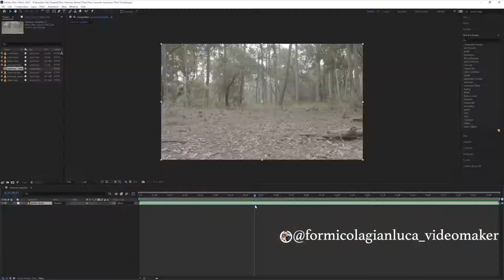THOR: LOVE AND THUNDER (2022) Behind the Scenes Featurette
chris hemsworth,natalie portman,taika waititi,thor love and thunder

Grazie per la visione e se vi e' piaciuto questo video vi invito a lasciarmi un bel LIKE👍 ad iscrivervi al canale 😊e ad attivare la campanella 🔔 in modo da non perdervi i prossimi video 💪🔥🔥🔥
E se vi va , suggeritemi cosa vorreste vedere nei prossimi video o quale argomento vorreste che io trattassi. Ciao🖐e buona visione 😊

Panasonic GH5

Panasonic Lumix H-FSA14140E Obiettivo 14-140 mm, F3.5-5.6

VIJIM VL120 Luce video LED luce Calda e Fredda con pellicole colorate

Panasonic Lumix H-XA025 Obiettivo 25mm/F1.4 ASPH, Leica

Panasonic Lumix G H-HSA12035 Obiettivo

Olympus Obiettivo Zuiko Digital ED 7-14mm

EasyULT 3.5mm Microfono Lavalier

Tascam DR-44WL – Registratore palmare a 4 tracce

Neewer 660 LED Video Light Bicolore 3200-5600K

Godox SL-60W CRI 95+ LED Video Light SL60W Bianco 5600K Versione 60WS
Bowens Mount con AMBITFUL P60 Installazione Rapida Soft Box

SmartSLIDER Reflex S 560

DJI Ronin S2

Neewer PRO 9 piedi / 260cm

DJI Mavic 2 Pro Drone con Fly More Kit di Accessori Incluso, 2 Batterie di Volo Intelligenti, Caricabatteria da Auto, Stazione di Carica, Adattatore a Power Bank, Eliche, Borsa

DJI Smart Controller - Radiocomando Smart per Drone DJI Mavic 2 con Microfono e Altoparlante,Display da 1080p e 5,5 Pollici Ultra-Luminoso, Trasmissione OcuSync 2.0, Aumenta Esperienza di Volo - Nero

Nuovo Apple iMac Display Retina 5K 27”

Apple MacBook Pro (13", 16GB RAM, 1TB Memoria SSD, Magic Keyboard) - Grigio siderale

Dji Osmo Mobile 3 Combo Kit Stabilizzatore Gimbal a 3 Assi

GoPro HERO8 Black - Fotocamera digitale impermeabile 4K

Homeet Super Auto Supporto Ventosa Potente Treppiede Mount Parabrezza Action Cam

Eyeon Large Diameter 9.5cm Supporto Ventosa Auto Parabrezza Cruscotto per GoPro Hero

Neewer 50-In-1 Kit di Accessori per Action Camera Compatibile con GoPro

A Presto😊👋